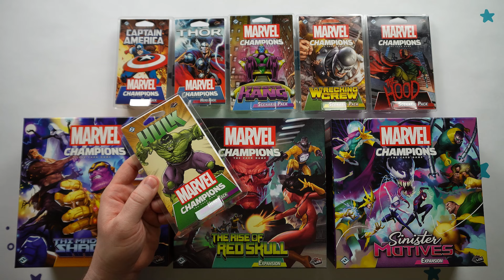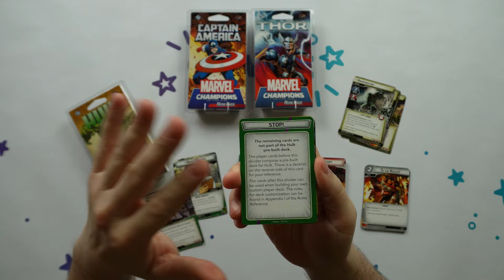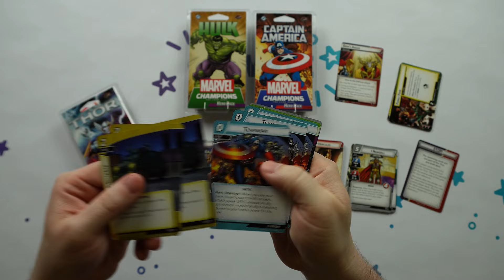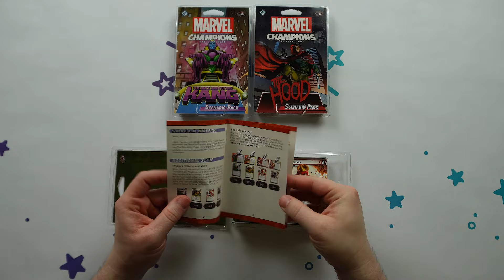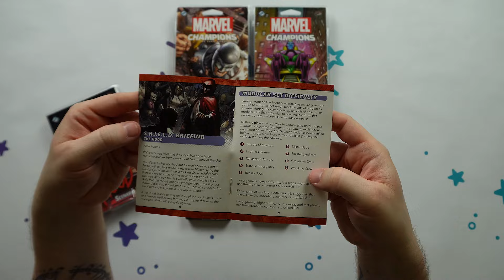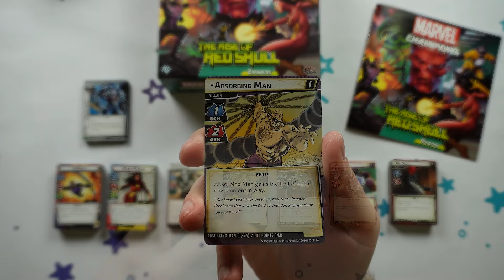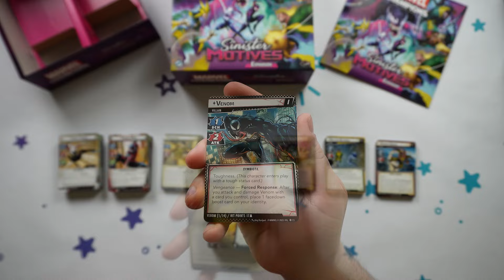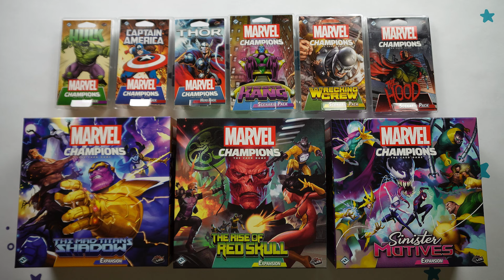BEMUTATÓ: A MARVEL CHAMPIONS KIEGÉSZÍTŐKRŐL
Ha csatlakozol a csatornatagok közé, korábban nézheted meg a videókat (olykor sokkal korábban:)), és egyéb kifejezetten csatornatagok számára készített tartalmakat is tervezek megosztani.